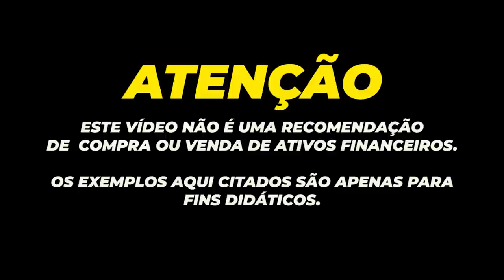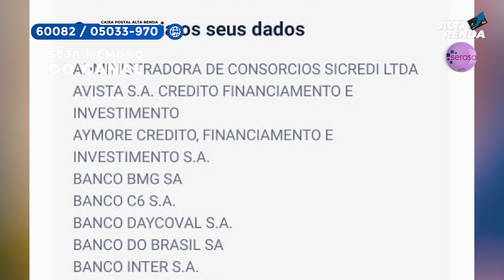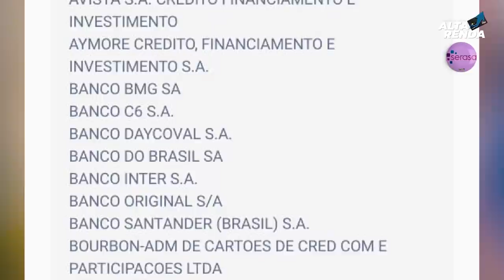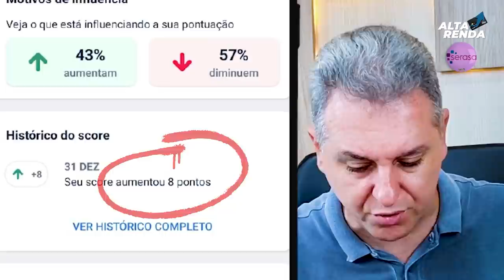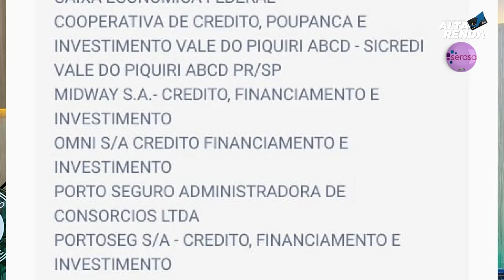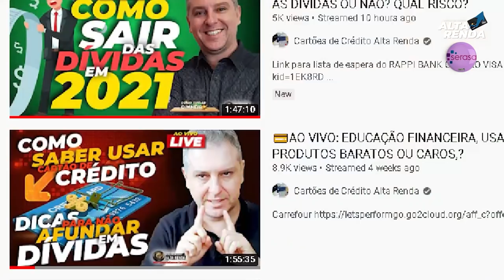💳QUAIS AS LOJAS QUE O SERASA RECEBE AS INFORMAÇÕES? SCORE 2021, VEJA O MEU E DICAS PARA VOCÊS.